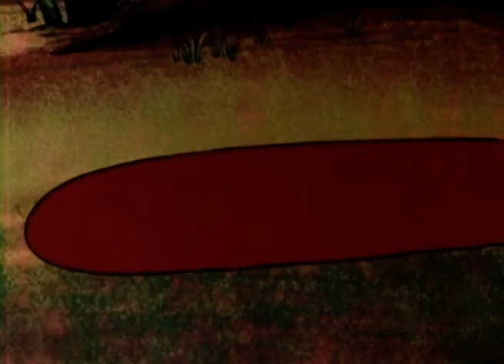Pinocchio - Episodio 1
Con la sigla originale italiana cantata da Santo Verduci

Il vecchio falegname Geppetto vive in solitudine con la gatta Giulietta e il picchio Rocco. Un giorno, il vecchio decide di costruirsi una marionetta. La marionetta, che Geppetto chiama Pinocchio, si rivela prodigiosamente in grado di parlare e muoversi da sola, proprio come un vero bambino. Purtroppo, malgrado le aspettative del falegname, Pinocchio è tutt'altro che un figlio modello: è monello e bugiardo, e nonostante i buoni consigli della sua amica, la paperella Gina, si caccia costantemente nei guai. Il primo giorno di scuola decide di bigiare e di andare allo spettacolo delle marionette del burattinaio Mangiafuoco, cui viene venduto da due malandrini, il Gatto Randagio e la Volpe Rognosa.

Dopo settimane di assenza da casa Pinocchio riesce a convincere Mangiafuoco a lasciarlo tornare dal suo babbo, e l'omone, in realtà di buon cuore, gli fa dono di cinque zecchini d'oro da portare al vecchio Geppetto.

Ancora una volta Pinocchio si lascia abbindolare dalla Volpe e dal Gatto, che lo convincono a seppellire i suoi zecchini in un fantomatico "Campo dei miracoli" dove crescono alberi da soldi. Mentre attraversa la foresta per raggiungere il campo, insieme a Gina, Pinocchio giunge alla casa della Fatina dai capelli turchini, che cerca di dissuaderlo dal suo proposito di seguire la Volpe e il Gatto. Ma il testardo Pinocchio, incurante degli ammonimenti, si rimette in cammino, quando viene aggredito da due briganti (in realtà, la Volpe e il Gatto travestiti) che, non riuscendo a farsi dare gli zecchini d'oro, lo impiccano a un ramo di una grande quercia. Il burattino viene aiutato dalla buona Fatina, che decide di ospitarlo nella sua casetta e di farlo tornare da Geppetto, solo quando avrà imparato a comportarsi come si deve. Ma Pinocchio, ben lungi dall'ascoltare la saggia Fatina, segue il Gatto e la Volpe al Campo dei miracoli e qui, con l'inganno, viene derubato dei suoi soldi. La Fatina riaccoglie il birbante nella sua casa, ma quest'ultimo si lascia nuovamente imbrogliare dalla Volpe e dal Gatto, che lo spingono a intrufolarsi di nascosto nel vigneto di un contadino per derubarlo di qualche grappolo d'uva. Il burattino viene scoperto e costretto dal contadino a fare da cane da guardia, insieme al cane Melampo. Una volta catturate alcune donnole, che stavano rubando le galline del contadino, quest'ultimo, colpito dalla buona volontà di Pinocchio, lo lascia libero. Pinocchio decide di tornare dalla Fata, ma per strada incontra la Volpe e il Gatto che gli intimano di raggiungere Geppetto, che pare sia gravemente malato. Una volta giunto alla casa del babbo, Pinocchio non trova nessuno e scopre che Geppetto è partito alla sua ricerca.

Tornato dalla Fatina trova una brutta sorpresa: al posto della casina vi è una lapide. Pinocchio piange disperato la scomparsa della Fatina, ma non si perde d'animo e, insieme a Gina, parte a cavallo di una colomba (in realtà, la Fatina buona) alla ricerca di Geppetto.

Dopo mille peripezie, in cui molte volte è incappato nel Gatto e nella Volpe, il burattino ritrova l'amato genitore nel ventre di una balena e insieme fuggono verso casa, dove il caro Pinocchio, ormai bravo e coscienzioso, diventa un bambino vero.